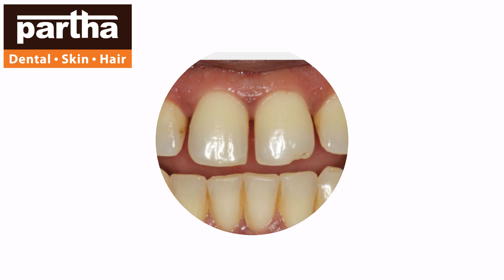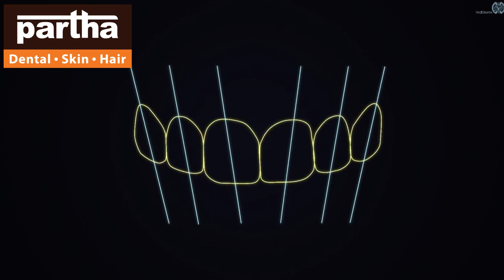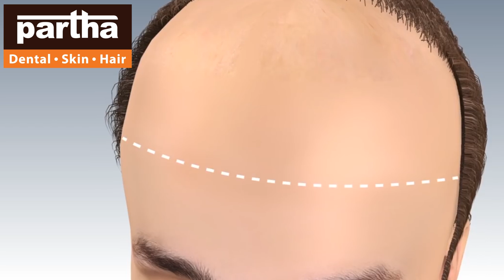Hyderabad City Branches | Partha Dental Skin Hair | Dr kalpana